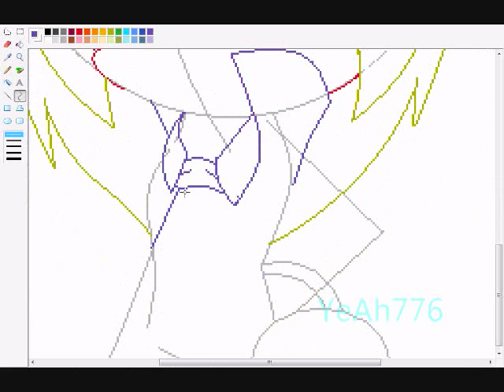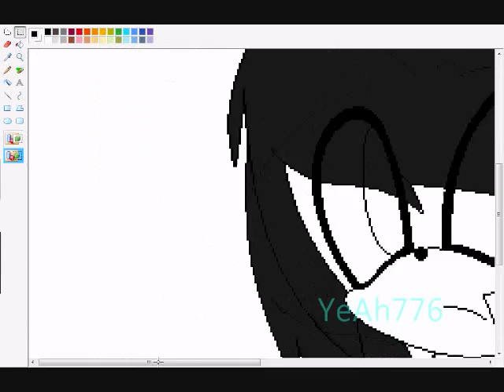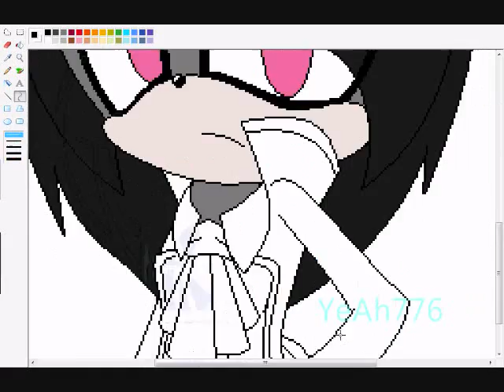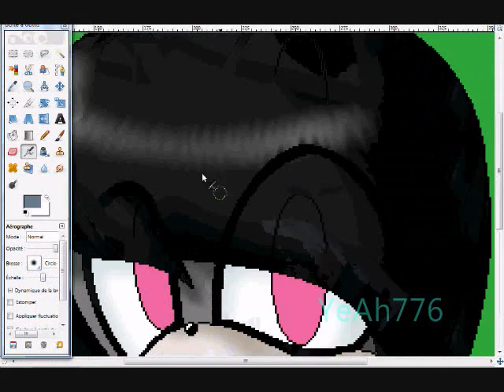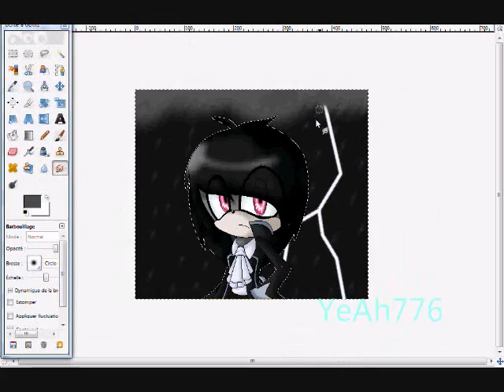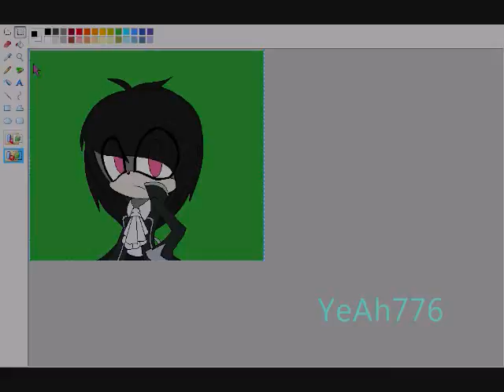Drawing Xavier Nightray (MoebiusxCatastrophe's request)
I must say, I am really proud with this one, I don't know why but I am :3

The only thing I own is the drawing, nothing else